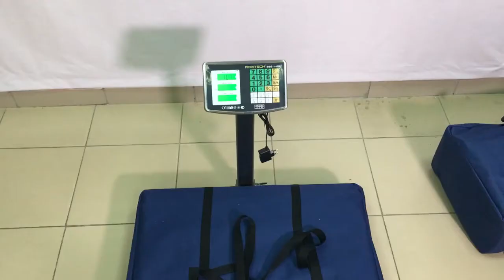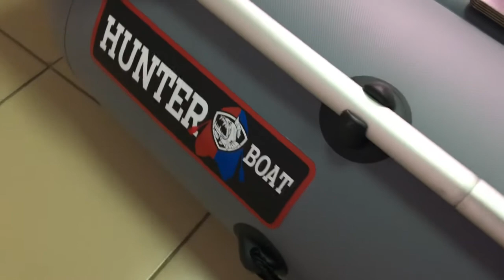Смотрите НОВИНКУ 2019 - Лодка Хантер 280 Т - теперь слань + ликтрос!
Смотрим новинку 2019 - Хантер 280 Т. Теперь в базе слань по форме днища, ликтрос и навесной транец.

Шкура лодки 9.95 кг
Сидения (банки, 2 шт) 2.95 кг
Навесной транец 1.8 кг
Насос 0.85 кг
Лодка в сумке 15.1 кг
Пайол + банки в сумке 10.75 кг
Полный комплект 25.85 кг

Длина/ширина 280/140 см
Кокпит 205 х 65 см
Баллон 39 см
Мотор до 3.6 лс
Высота транца 44 см
Высота посадки от палубы 32 см
Толщина транца 37 мм
Пассажиры 2+1 чел
Ткань ПВХ 750 г/м2
Длина весла 160 см
Гарантия 5 лет

Приятных и выгодных Вам покупок!